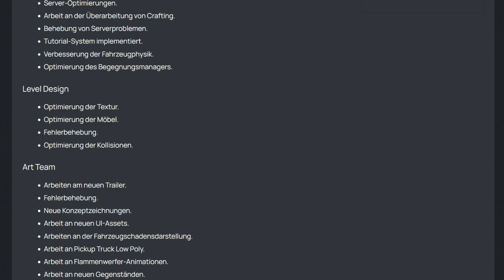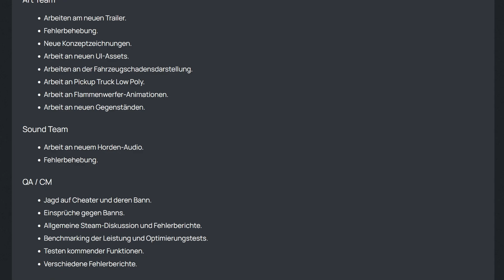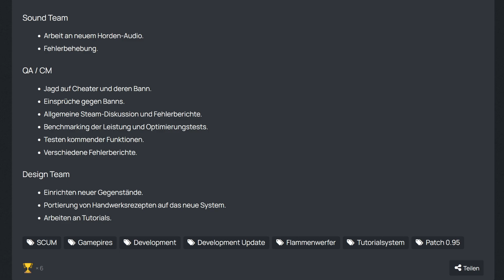SCUM NEWS 📺 28.11.23 Das erste kleine Video der Horde / Development Update #70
▬▬▬▬▬▬▬▬▬Timeline▬▬▬▬▬▬▬▬▬▬▬
0:00 - Horde
4:28 - Twitter
13:23 - Development update #70
▬▬▬▬▬▬▬▬ Social Media ▬▬▬▬▬▬▬▬▬▬
▬▬▬▬▬▬▬▬ Beschreibung ▬▬▬▬▬▬▬▬▬▬
Der wachsende Unterhaltungsbedarf der Welt nähert sich einem Blutrausch, während der Mediengigant TEC1 die zweite Staffel seiner Fernseh-Sensation SCUM vorbereitet. Es geht nicht mehr in geschlossenen Hallenarenen zur Sache, sondern in üppigen Wäldern, hügeligen Feldern und dem unwegsamen Gelände der TEC1-eigenen SCUM-Privatinsel. Fan-Lieblinge und neue Gefangene treten in rücksichtslosen Kämpfen ums Überleben an und wetteifern um die Gunst von Zuschauern, Produzenten und Sponsoren – um Ruhm, Geschenke und die Chance auf ein Leben nach dem Tod.

Bei SCUM erreicht das Mehrspieler-Open-World-Survival völlig neue Höhen der Charakteranpassung, -steuerung und -entwicklung: Wissen und Können sind die ultimativen Waffen fürs langfristige Überleben. SCUM verbindet die methodische Planung und Verwaltung des Hardcore-Survivals mit optionalen PvP-'Netzwerk-Events', die jederzeit für jeden verfügbar sind. Daraus ergibt sich ein einzigartiges Gleichgewicht zwischen komplexer Simulation und heftiger Action in der nächsten Generation der Survival-Spiele.

SCUM basiert auf der Unreal Engine 4 und wird während der Early-Access-Phase ständig erweitert. Fans können sich mit wöchentlichen Dev-Blogs über Details der Entwicklung informieren, sowie auf Twitter @SCUMgame.